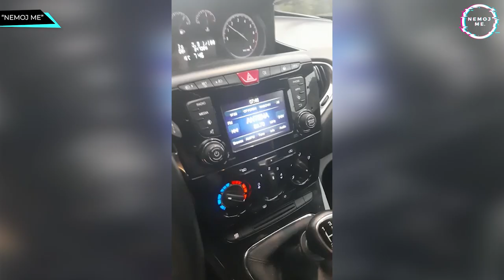Znamo kako uspjeti u vezi ili braku! 👩🏻‍🏫 | nemoj me. S03E03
Saznali smo tajnu kako uspjeti zadržati kvalitetan odnos ili brak! U tome ste nam pomogli vi, ali i naše poznate influencerice Jelena Marinović, Margarita Tomić - Internet mater, Ivana Blažoti i Mašin tata Darko. Svi zajedno smo došli do nekih zaključaka oko bitnih stvari za vezu, brak ili odnos. Nadamo se da ćete se pronaći u nekoj tajni, ali i nama dati još neki dodatan savjet koji smo mi zaboravili spomenuti!